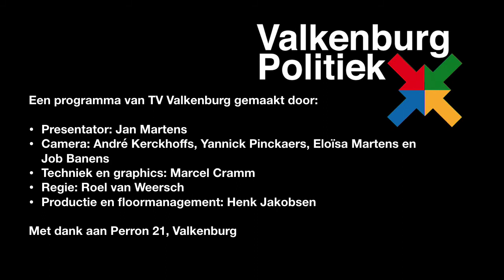Valkenburg Politiek 2018 aflevering 32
Jef Kleijnen van de VSP en Niels Dauven van AB gaan met elkaar in debat onder leiding van Jan Martens